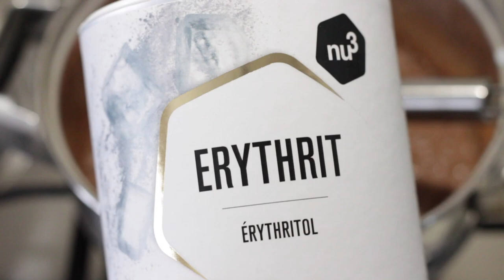COSA MANGIO IN UN GIORNO di DIETA #96 Ricette SANE, FACILI e DIETETICHE |Jennifer Pignatelli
Oggi faremo:
✨Pane con burro di arachidi al cioccolato di @nu3_it e banane
✨Orecchiette broccoli cannellini e pomodorini
✨Cioccolata Calda Light
✨Zucchine Light ripiene

➡️ SOCIAL ⬅️
►INSTAGRAM shorturl.at/iILRZ
►FACEBOOK shorturl.at/azIW7